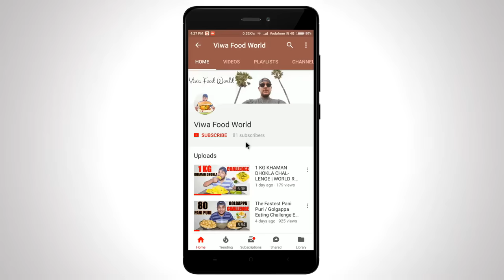GUESS THE CHIPS CHALLENGE | Chips Eating Competition | Food Challenge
Hello friends..! In this video me and my brother are going to do Guess The Chips Eating Challenge. In our upcoming vlogs we are gonna do lots of different food challenges and it will be the real fun to watch.

GUESS THE CHIPS EATING CHALLENGE | Chips Eating Competition | Food Challenge | Food Challenge India

My Camera
My Action Camera
My Camera Lens
My Tripod
My Camera Bag